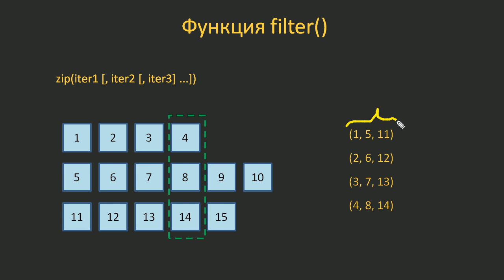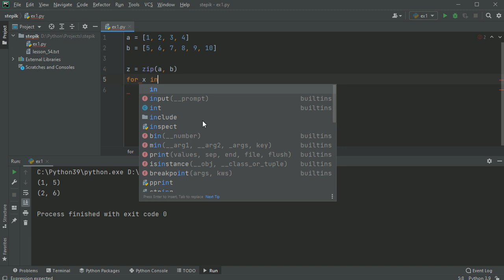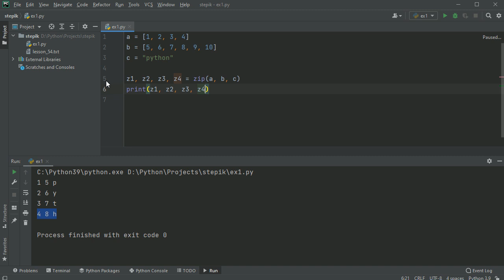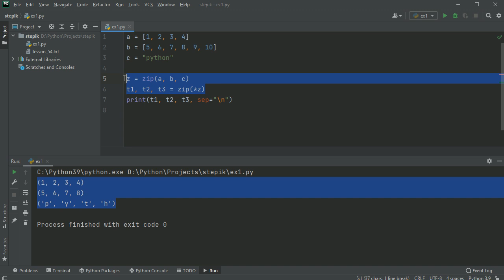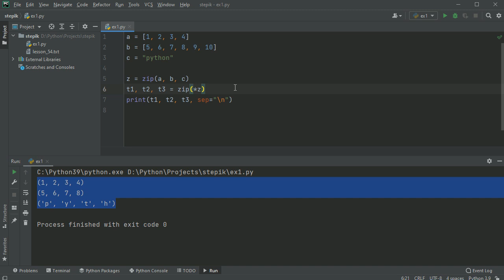#58. Функция zip. Примеры использования | Python для начинающих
Перебор элементов нескольких итерируемых объектов с помощью функции zip. Подробное описание ее работы на конкретных примерах.